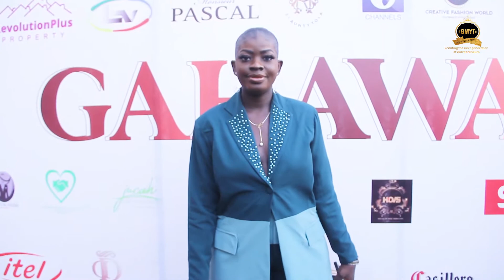GMYT Fashion Academy Student Interview (BECCA)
Black carpet moments at the 9th graduation ceremony as our students show off their exuberant dresses and also expressed how much they have been impacted by the academy. We wish them success as they set out to spice up the fashion world with their dynamic creativity.